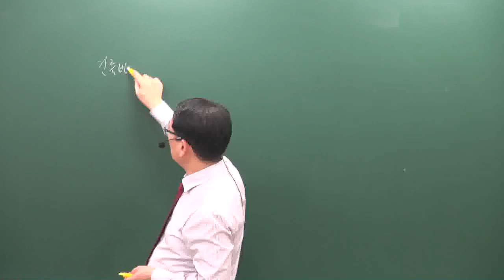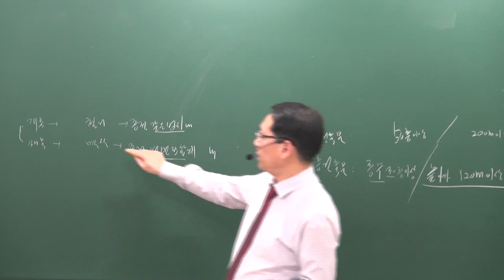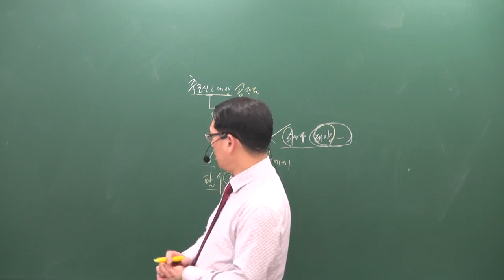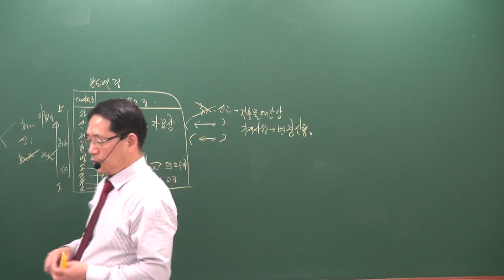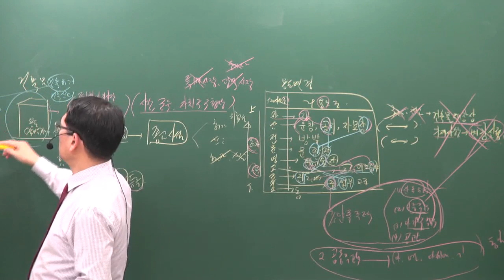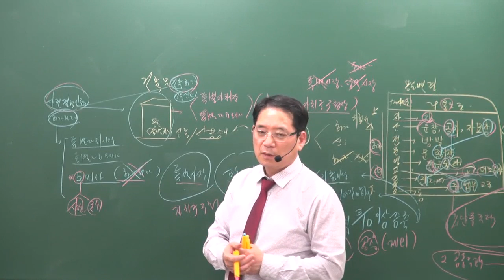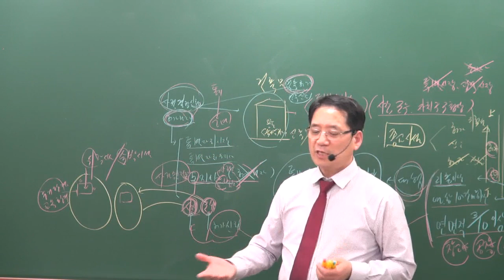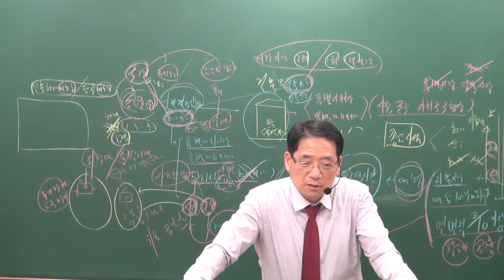[공전무] 2019년 공인중개사 부동산공법 기출특강 4-9